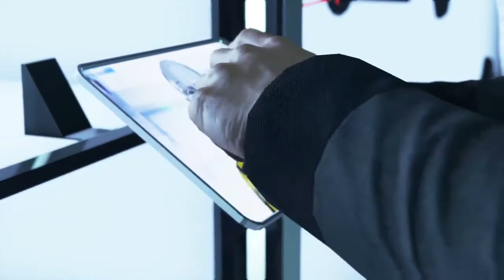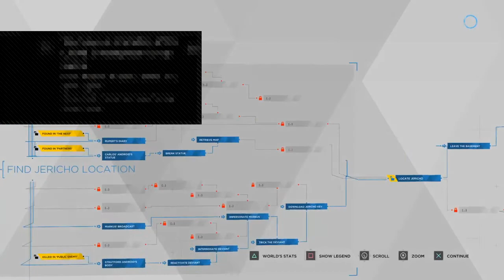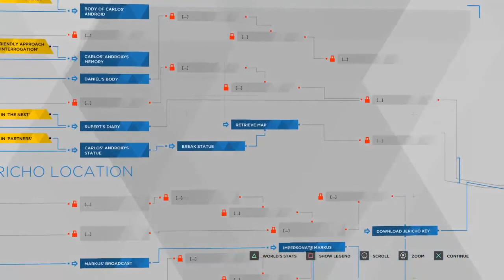Last Chance, Connor | Detroit Become Human #28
First playthrough of DBH ported over from my old channel.